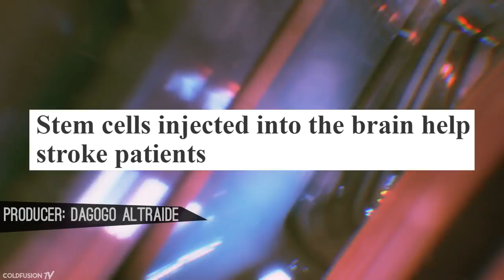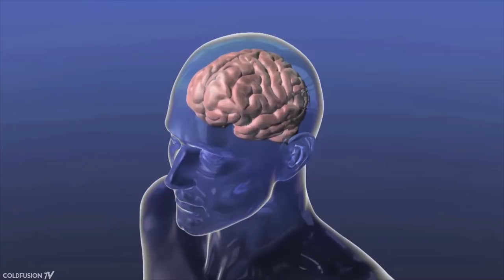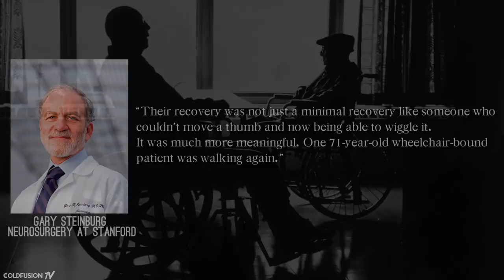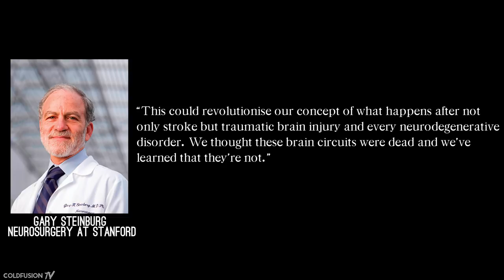Wheelchair-bound Man Walks Again After Stem Cell Injections!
This story was originally from 2016 but is still amazing! The main update was the phase 2 part of the trial with 153 patients.

//Soundtrack//

0:00 Synkro & Indigo - Guidance

0:57 DIALS - Paths

2:10 Helios - Every Passing Hour

3:45 Valotihkuu - First Light

4:34 Chicane - No Ordinary Morning [Year 2000]

5:47 U137 - Let Me Keep This Memory

6:48 SAINT PEPSI - ALRIGHT (DRIP-133 RE-EDIT)